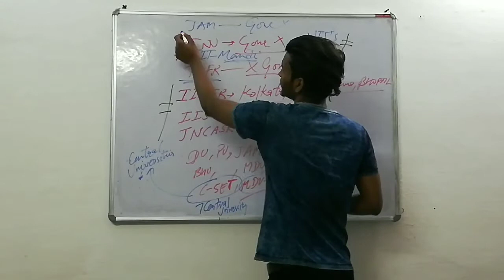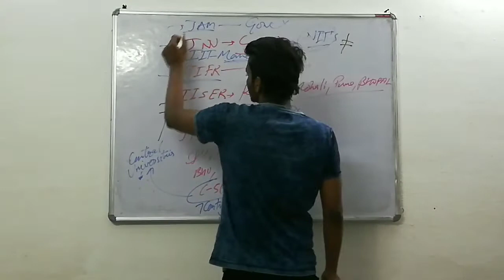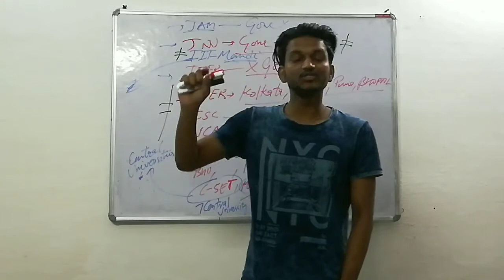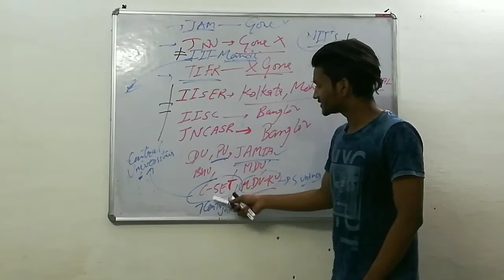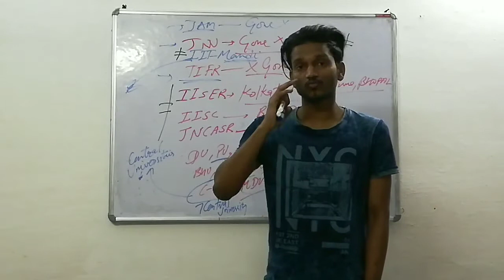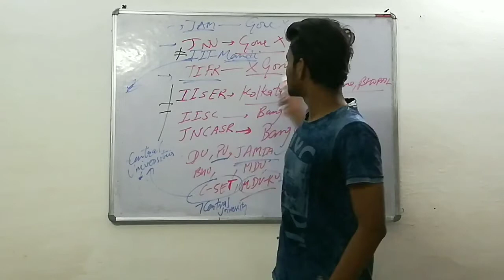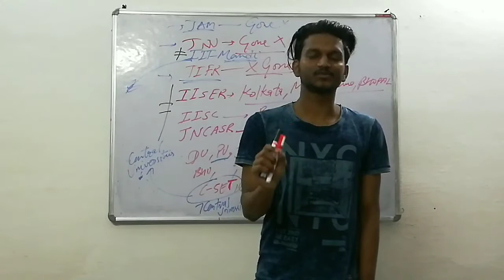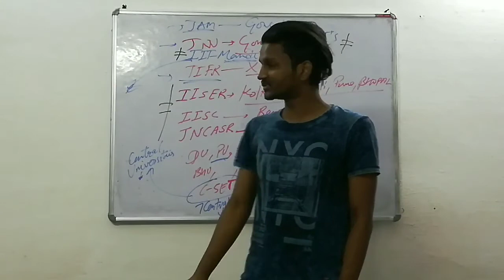What to do after jam ? | JAM TIFR JNU IISC IISER JNCASR DU BHU JAMIA C-SET